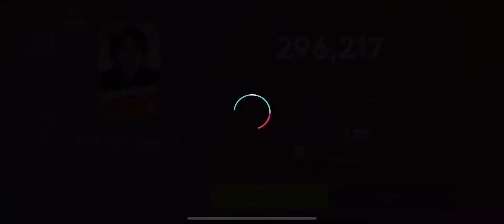[Rhythm hive] ENHYPEN "Given-Taken" (Beat ver.)